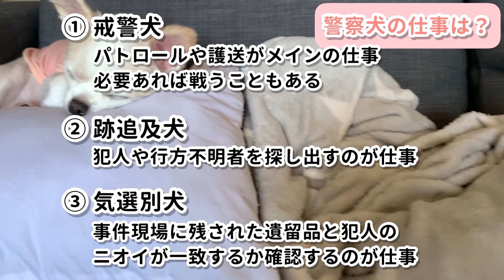◯◯な犬は警察犬になれる【条件/試験/チワワ/嘱託警察犬】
我が家のちくわ君（サムネ左）は毎日元気いっぱい。
散歩は何十分でも歩けるし、家の中でも電池が切れるまで走り回ってます。
ちくわ君は鼻も良くて、ソファの下に落ちたご飯粒すら見つけてくれる小姑。

そんな器用なちくわも何か役に立てないかといろいろ考えてみたところ、電車の中で警察犬のような服を着た小型犬に出会いました。
ただのコスプレにしてはとてもお利口そうでキリッとした表情のトイプーちゃん。
小型犬でも警察犬になれるの？
どうやったら警察犬になれるの？

気になったので調べてみました。